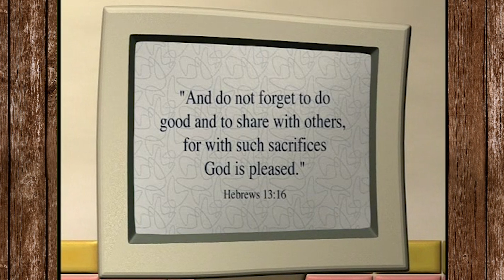Lyle The Kindly Viking (2001) (Director's Cut) (Christian Nutrition)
Is this possibly the best VeggieTales episode yet?